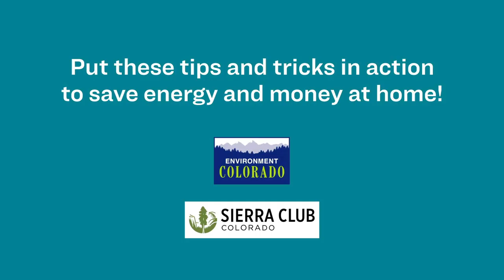15 Tips on How to Reduce Your Energy Use (And Bill) at Home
Colorado Sierra Club and Environment Colorado have coauthored a 3-part blog series dedicated to helping families reduce their energy use and transition their home away from fossil fuels and toward electric power.